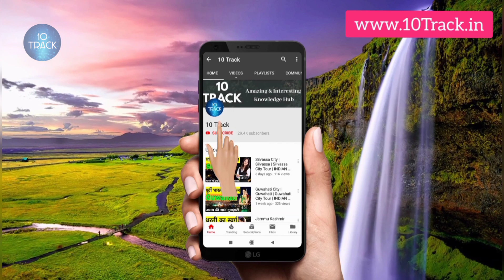Himachal Pradesh Information | Himachal Pradesh Facts | About Himachal Pradesh | हिमाचल प्रदेश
This video gives complete information about Himachal Pradesh.